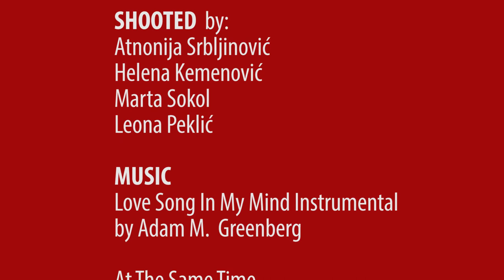Film Leona Peklić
This is film about students Leona Peklić from St. Petar Orehovec school. Film is produced within project "Small step for film, a big one for European citizenship".